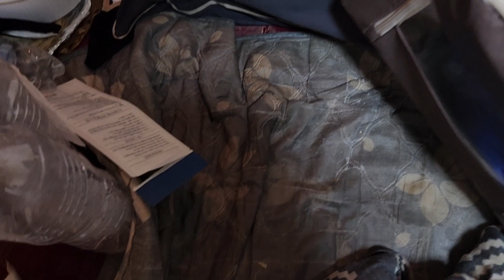[특수청소 전문채널] 오수관 폭팔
특수청소 (정의) 살인 자살 그리고 고독사는 고통스럽고 충격적인 경험입니다. 유품정리 쓰레기집 그리고 침수 화재 또는 애완견(묘)의 오염도 마찮가지입니다. 저희는 고객의 비극을 극복하도록 돕기 위해 고객의 집이나 사무실을 빠르고 안전하게 청소하고 소독하는데 전념하고 있습니다. 이런 현장 정리 청소는 신뢰할 수 있는 팀을 찾는것이 당연지사입니다.
저희의 청소 과정은 감염 부위를 봉쇄하여 교차 오염을 방지하고 혈액 및 생물학적 물질의 흔적을 모두 제거한 후 마지막으로 소독 방역 및 탈취하여 모든 부위가 안전하고 병원균이 없도록 하는것입니다. 저희 회사의 고도로 훈련된 기술자들은 고객과 고객 가족의 건강과 안전이 위태롭다는 것을 알기 때문에 부지런하고 철저합니다.
방치된 죽음을 다루는 청소는 희생자들의 가족들에게 매우 스트레스를 주는 과정일 수 있습니다. 이것이 바로 저희와 같은 특수청소 전문가가 필요한 이유입니다.